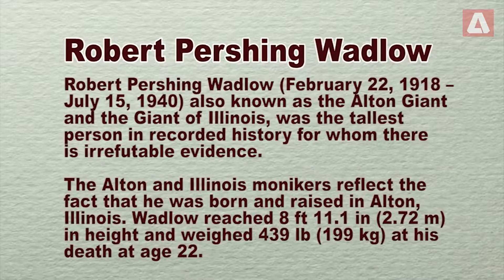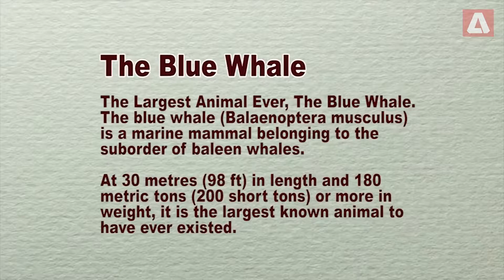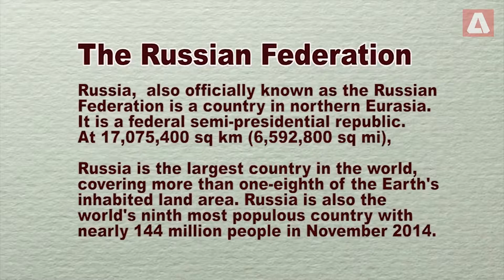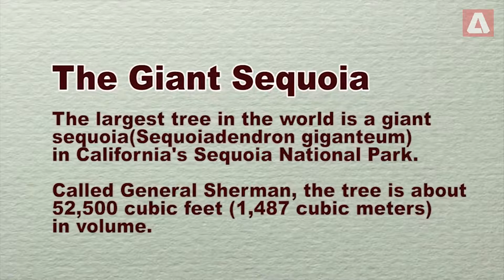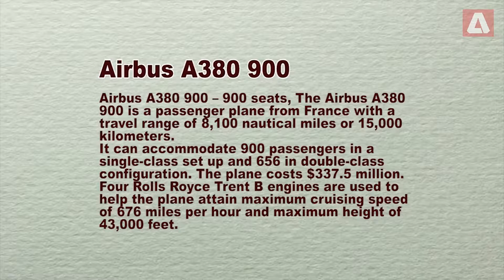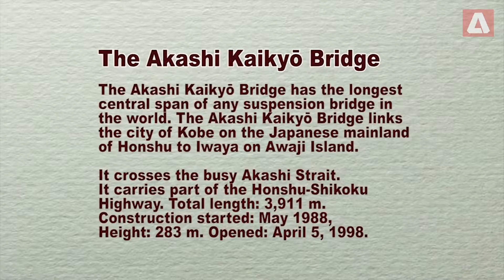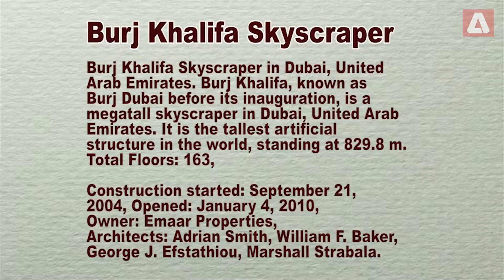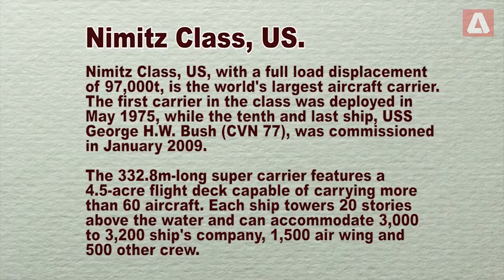10 World s Largest, Biggest And Tallest Things